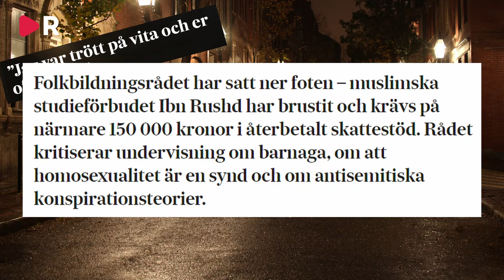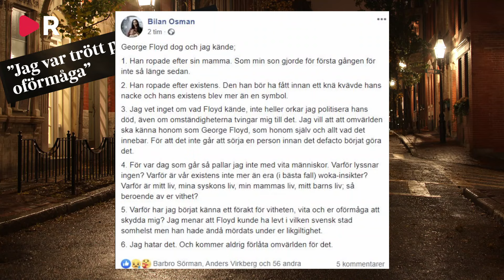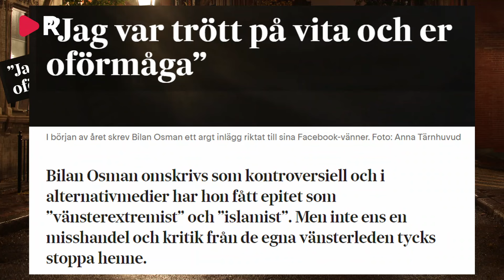Mira: Varför gör SvD idolporträtt av vithatare från Ibn Rushd?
Svenska Dagbladet har gjort ett idolporträtt av den vithetsföraktande vänsterdebattören tillika Ibn Rushd-kommunikatören Bilan Osman. Vad är syftet? Se Miras krönika.